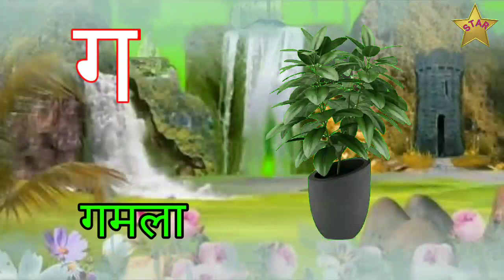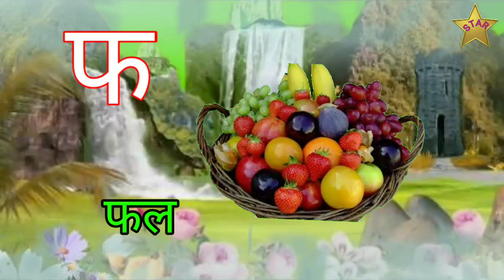ka se kabutar kha se khargosh,hindi ponics,क से कबूतर ख से खरगोश,हिन्दी स्वर,व्यंजन,अ से अनार,कखगघ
hindi ponics
क से कबूतर ख से खरगोश
हिन्दी स्वर
व्यंजन
अ से अनार
कखगघ
आ से आम